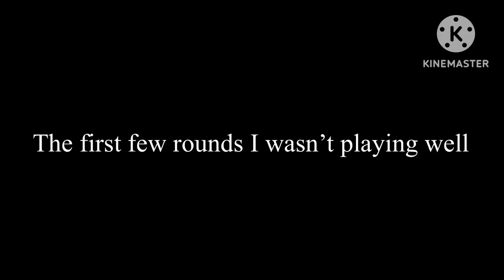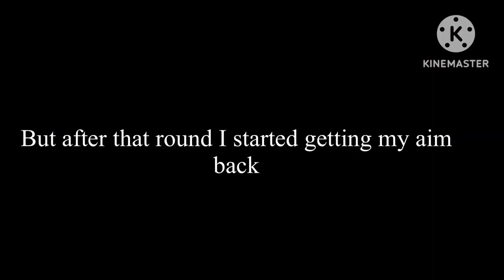Rocket Royale | LDN Pro Scrims Gameplay #3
Comment video ideas or videos that you would want to see me do